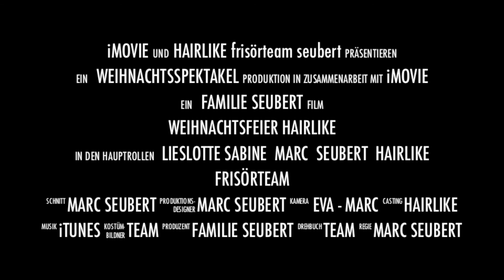Hairlike Weihnachtsfeier Gradlhof Postbauer-Heng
Wir wollten dieses Jahr hoch hinaus und deshalb ging es mit dem Traktor auf den Gradlhof bei Postbauer-Heng.
Dort haben wir einen richtig schönen Abend auf der urigen Hütte verbracht. Frei nach dem Motto HAIRlike meets Tracht und Flechtfrisur.

Wr sind stolz auf unsere kreativen Frisörteams Rednitzhembach, Schwabach und Schwanstetten: Es macht immer wieder Spaß mit euch zu Feiern!